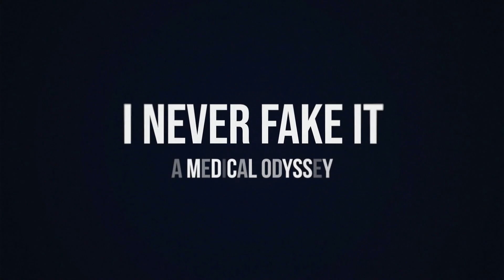"I Never Fake It" Documentary TRAILER | A Medical Odyssey | PPA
Trailer for the official documentary "I Never Fake It: A Medical Odyssey." Explore one woman's journey of discovering she has a rare medical condition, and the science which led to her diagnosis.